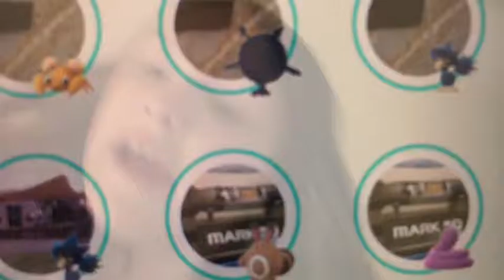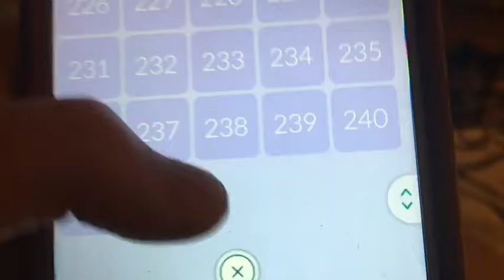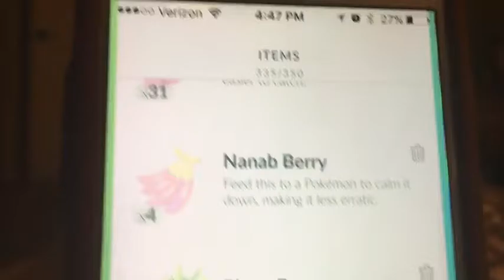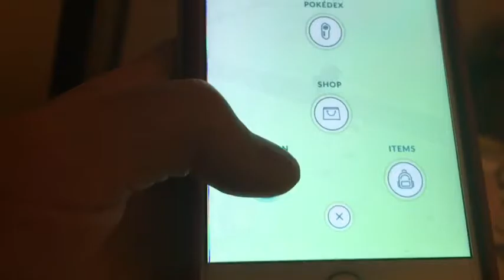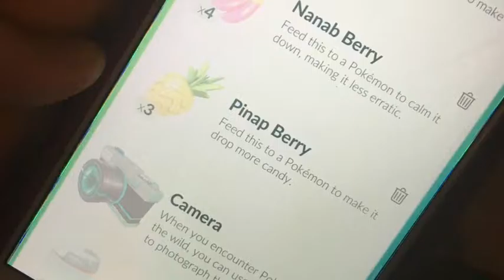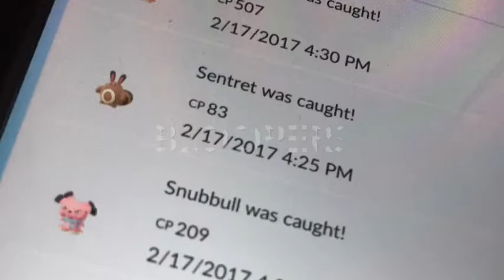Pokémon GO Gen 2 is here!!! (ft KR)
Uploaded by: Kr Flipz